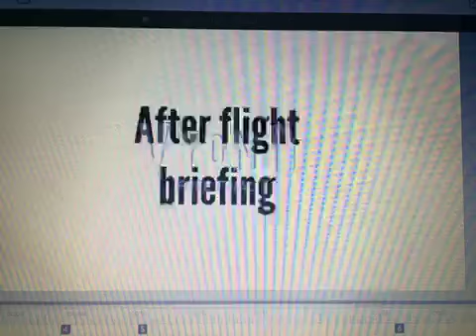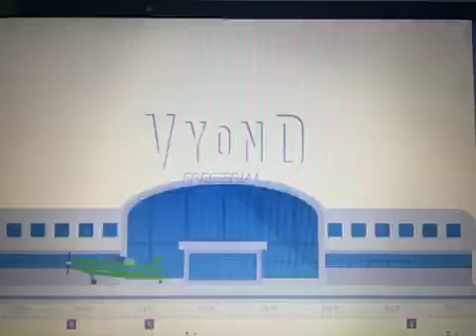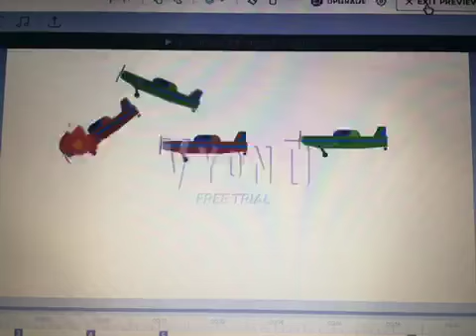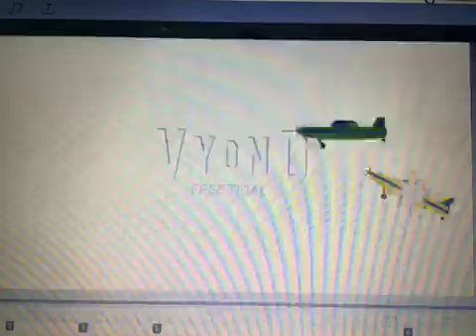The Mobius Army save Sonic the Hedgehog’s Birthday Party